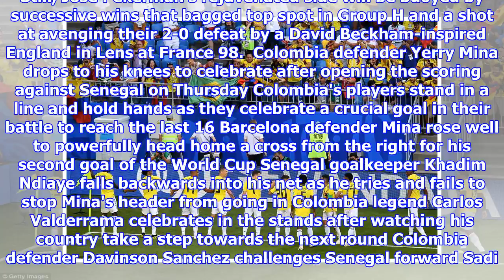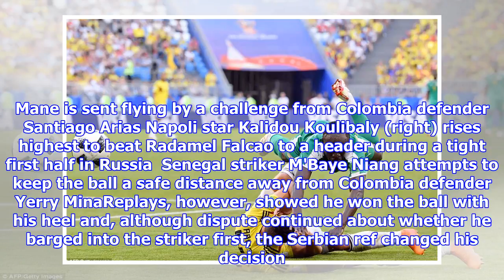Senegal 0-1 Colombia: Yerry Mina seals top spot in Group H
Published: 11:53 EDT, 28 June 2018 | Updated: 03:22 EDT, 29 June 2018 With more than 20,000 wild and colourful fans providing a raucous soundtrack to their progress, Colombia move on to Moscow to face England. The only thing that could dampen their mood is the recurrence of a calf injury that forced off star man James Rodriguez in the first half and means he is now a doubt for the last-16 collision on Tuesday. Still, Jose Pekerman’s rejuvenated side will be buoyed by successive wins that bagged top spot in Group H and a shot at avenging their 2-0 defeat by a David Beckham-inspired England in Lens at France 98.  Colombia defender Yerry Mina drops to his knees to celebrate after opening the scoring against Senegal on Thursday Colombia's players stand in a line and hold hands as they celebrate a crucial goal in their battle to reach the last 16 Barcelona defender Mina rose well to powerfully head home a cross from the right for his second goal of the World Cup Senegal goalkeeper Khadim Nd...